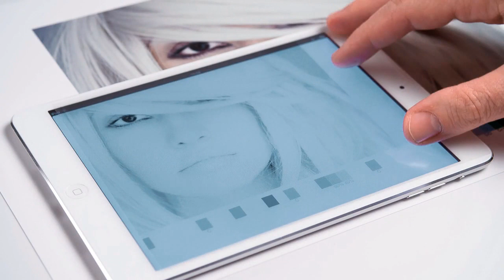Transmission with the Dens